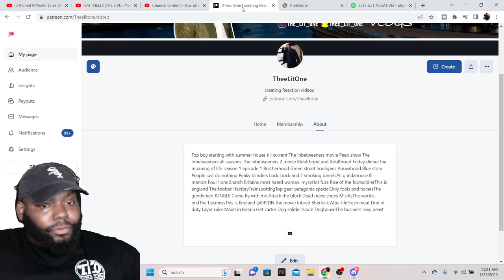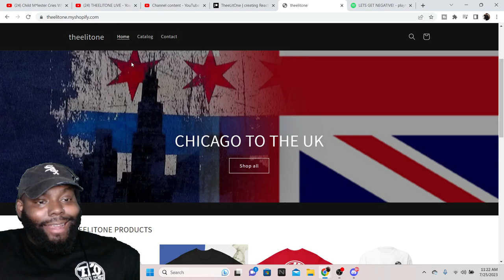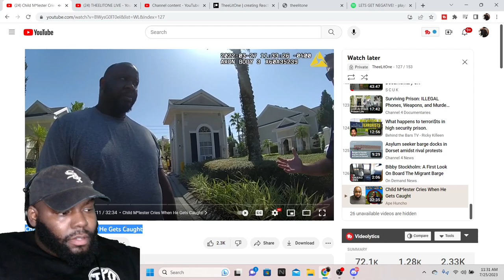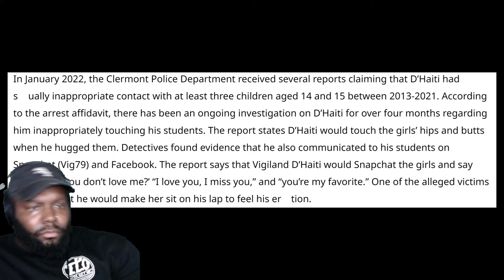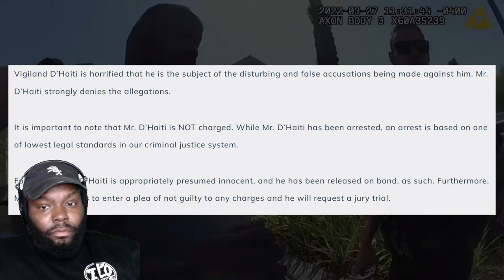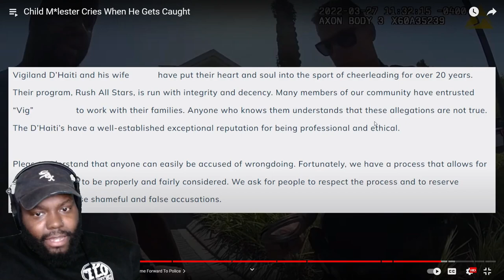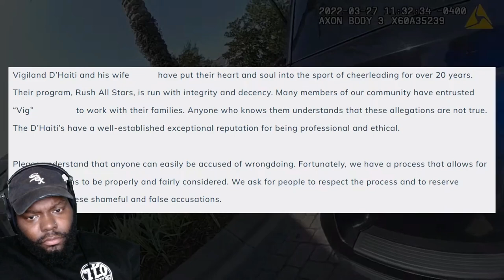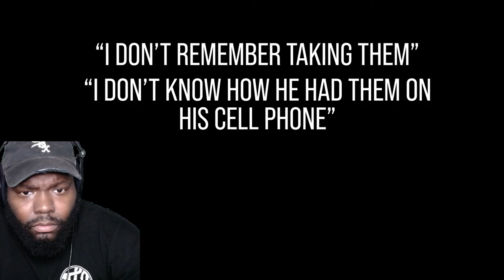CHICAGO DUDES REACTION TO APE HUNCHO Child M*lester Cries When He Gets Caught